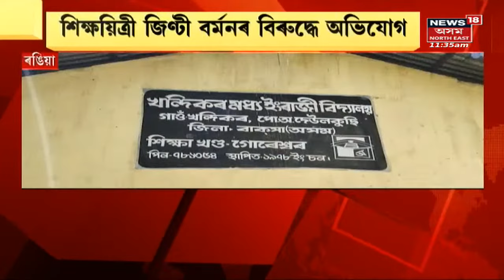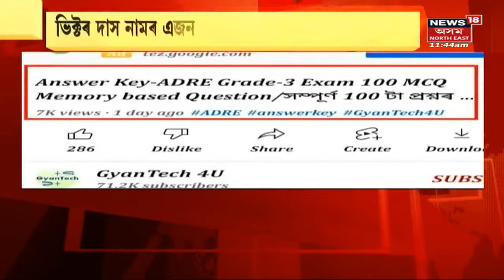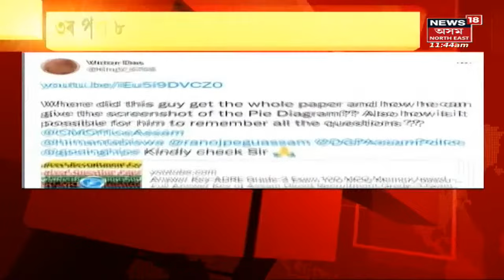News Scan With Papari: Dimowৰ বাগিচাত হেলিকপ্টাৰৰ জৰুৰী অৱতৰণ | Assam News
News Scan With Papari: Dimow News
00:00 Intro
00:07 ভাৰতীয় সেনা বাহিনীৰ হেলিকপ্টাৰৰ যান্ত্ৰিক বিজুতি ।
01:37 Hajoত শিক্ষক দিৱসৰ দিনাই বিদ্যালয়ত লংকা কাণ্ড ।
লগতে চাওঁক দিনটোৰ বহু গুৰুত্বপূৰ্ণ খবৰ |

News Scan With Papari: Dimow News | Latest News | News18 Assam Northeast | Assam News | News in Assam | Assamese News | Northeast news | Northeast India |